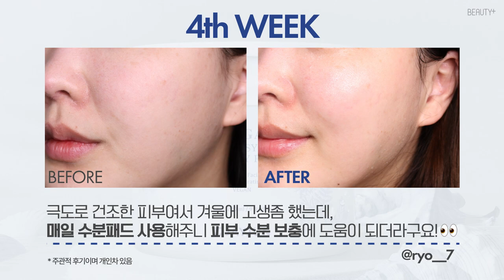[유료광고] 블루워터리패드 비건수분패드 4주 챌린지 리얼후기 (feat. 제이준)ㅣ뷰티쁠(BEAUTY+)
세안 후 가장 피부에 먼저 닿는 스킨케어 루틴의 시작, 어떤 아이템을 선택해야 할지 고민이라면 주목하세요. 👀

제이준 잇비건탠지워터리패드 는 탠지가 농축된 블루 오일 에너지와 10가지 식물성 허브 추출물을 함유하여 수분을 충전하면서 피부 스트레스를 완화시켜 한층 더 맑고 건강한 피부로 가꿔주는데요. ✨

7겹 압축 원단 사이사이에 가득 담긴 에센스가 피부 수분 밸런스를 케어해, 외부 환경에도 탄탄한 피부 컨디션을 유지할 수 있도록 도움을 줍니다. 💦

순면 100%의 80mm 특대형 사이즈 패드로 데일리 팩까지 OK! 😉

뷰티쁠 체험단이 4주 동안 직접 사용해 본 블루수분패드 의 생생한 후기, 지금 바로 영상으로 만나보세요. 🎬